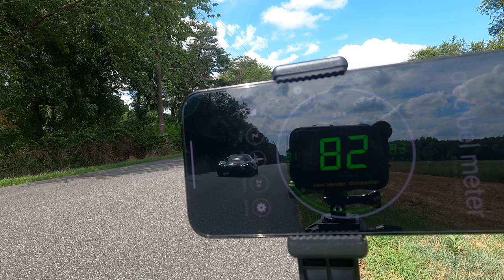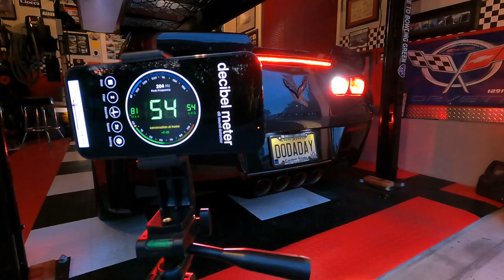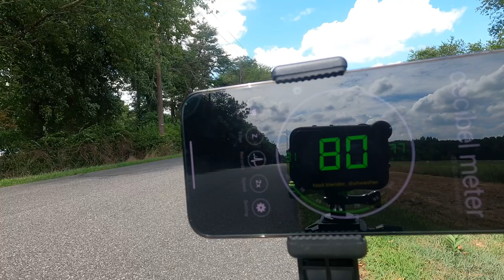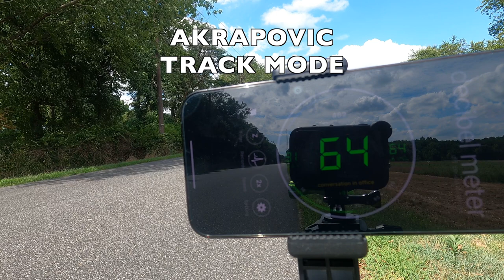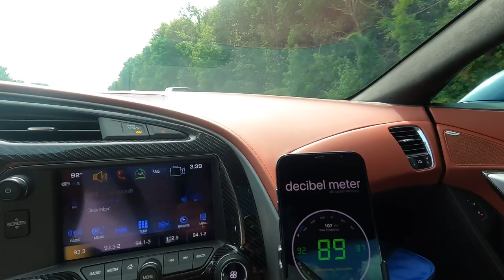C7 Corvette Mods - Akrapovic Exhaust - Steering Wheel & Air Bag - Stage 2 Spoiler - Sound Clips!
This was a REALLY FUN video to shoot, but difficult with one cameraman!

Come into the Garage as I do some updates to my 2019 Corvette Stingray.  Some time lapse video as I upgrade to an Akrapovic Titanium Exhaust System, add a Custom Two Tone Carbon Fiber Steering Wheel and a Leather Air Bag Cover, and lastly an OEM Stage 2 Rear Spoiler.

Plus I include a bunch of Before & After Drive By Sound Clips and Cold Starts with the OEM Exhaust and the Akrapovic System.

For some great content on "How To" remove the rear clip of your Corvette check out Corvette Hop's You Tube Channel below